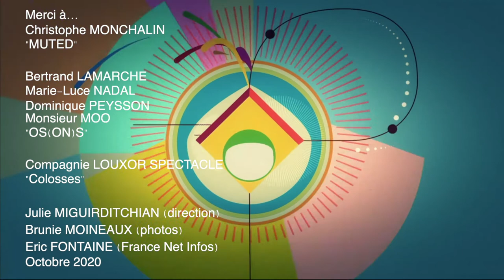O.N ARLES : Muted, Os(on)s, Colosses (Octobre Numérique)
O.N Garde le Cap, dans les immersions de la réalité virtuelle...